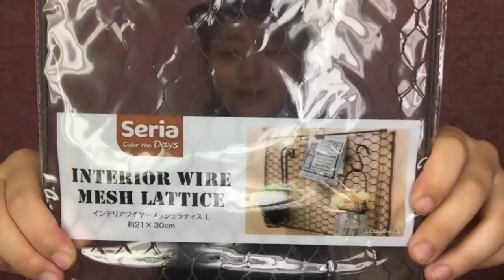【セリア♡百均購入品】もりありの１００均大量買い紹介続くよよよよ。【Japanese/Seria/shopping】